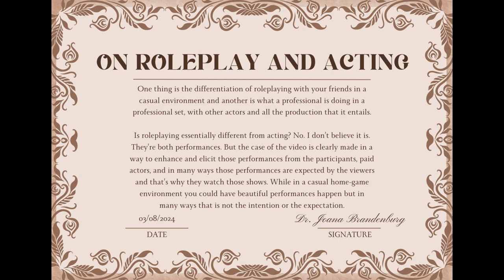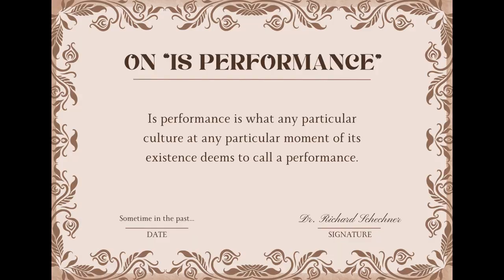Performance, Performance, Marketing and TTRPGs - a response to Chaosium's Marketing Director